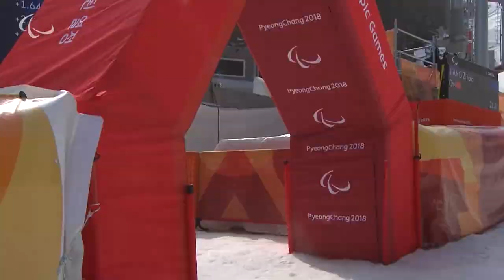Zhuo CHEN | Snowboard cross | PyeongChang2018 Paralympic Winter Games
Zhuo CHEN competes in the Men's Para snowboard cross at the PyeongChang 2018 Paralympic Winter and finished 10th.

Like and follow World Para Snowboard on Facebook, Twitter and Instagram at: @ParaSnowboard
Follow the Paralympic Games on Snapchat at: @Paralympics